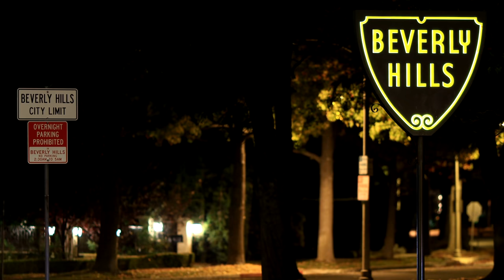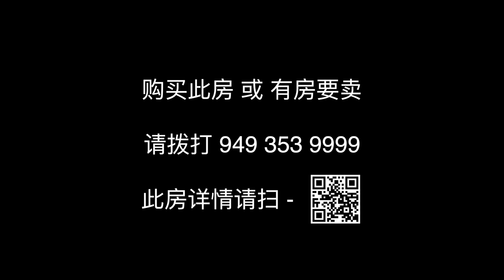115 Crimson Oak, Irvine, CA 92620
尔湾塞浦路斯温馨4房独立别墅 Irvine位置最好的准新小区！| VLOG²º²º

尔湾的新房或准新房大多都在城市的北部，也就是5号公路以北。这些新型社区通常配套非常完善，小区中央就设有小学、广阔的户外活动空间、各类体育运动休闲场所，每个小区周边还都会有生活商圈。今天要介绍的这间房，位置更加优越，非常靠近华人超市、出小区就是名校初中，两分钟上5号高速，无论去迪士尼、洛杉矶还是南下圣地亚哥都特别方便。房子户型合理、大小适中，是尔湾独立屋入门级别不错的选择！